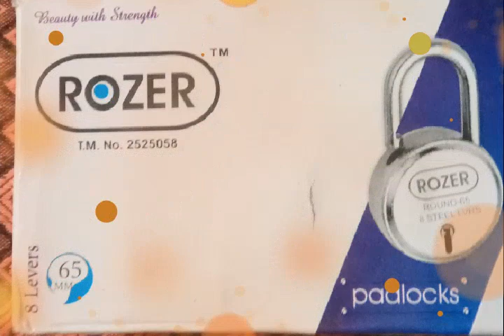Lock wholesale in Chennai 7358015543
Lock Wholesale